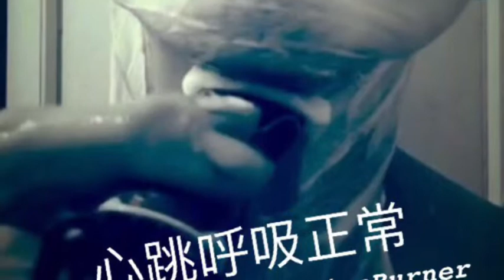心跳呼吸正常 - Cover By FireBurner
心跳呼吸正常 - 張國榮

有心 仍未到關心 關注近況
放心 仍承受得起 雖已受創
其實我即使孤單 依舊甚忙
其實你不必擔心我無事幹
有心
然而無謂探望
放心 無窮盡空虛總會面對
放心 無涯岸漆黑總會漸退
無論你當天撕得我心多破碎
我已太懶太累分錯或對
放心
還未唏噓
心跳呼吸正常
不要擔心冷場
不要關注未找到新歡亮相
偶或須根過長
不過請你別問詳
為我操心兼緊張
心跳呼吸正常
工作休息照常
所有的往事來年無痕及癢
不需你來安撫騷擾
我獨唱
放心
還未唏噓
心跳呼吸正常
不要擔心冷場
偶或須根過長
不過請你別問詳
為我操心兼緊張
心跳呼吸正常
工作休息照常
不需你來安撫騷
我獨唱
心跳呼吸正常
不要擔心冷場
偶或須根過長
不過請你別問詳
為我操心兼緊張
一切安好正常
天氣交通正常
不需你來關心猜測
我動向